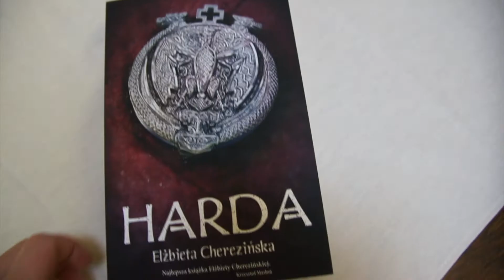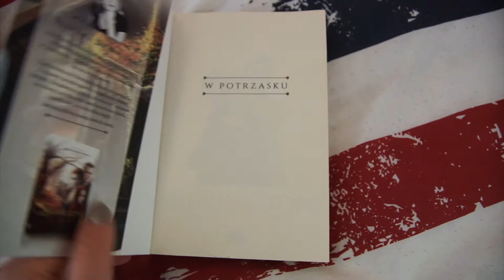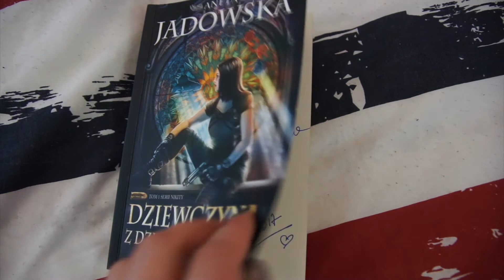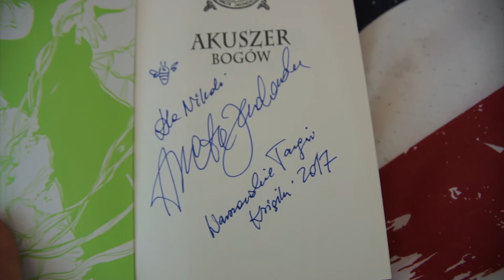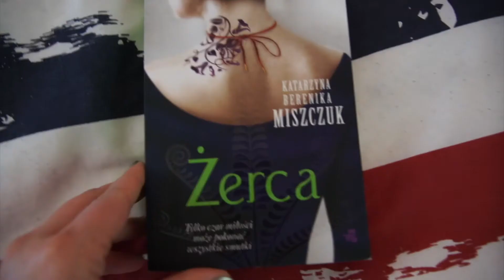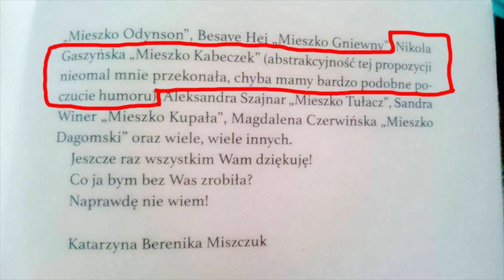Podsumowanie WTK 2017 + AUTOGRAFY [Jestem na TAK]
Zapraszam na relację mówioną z tegorocznych Warszawskich Targów Książki! :D Pojawią się tu też ujęcia autografów.